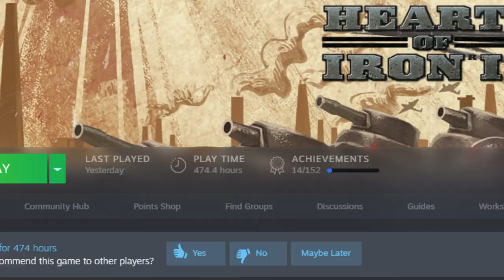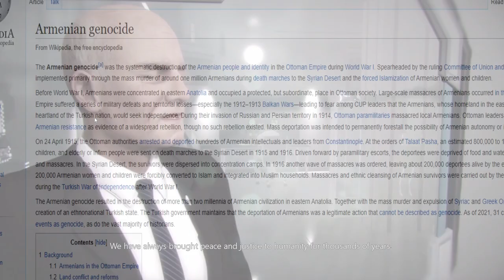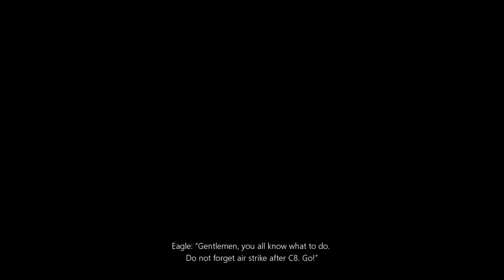Soldiers of the Universe - Steam Cesspool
Soldiers of the Universe is the worst "game" ever made in Turkish history. This is Steam Cesspool #3, another episode to the running series of this channel where we look at and review awful Steam games. And it only took 4 months for me to get done :P

Sub' and like if you're a true Turk

Opening movie scenes are from Pulp Fiction (Quentin Tarantino, A Band Apart Jersey Films, Miramax Films)

Opening music is "Misirlou" (Dick Dale and The Del-Tones, Music Publisher: D.R.)